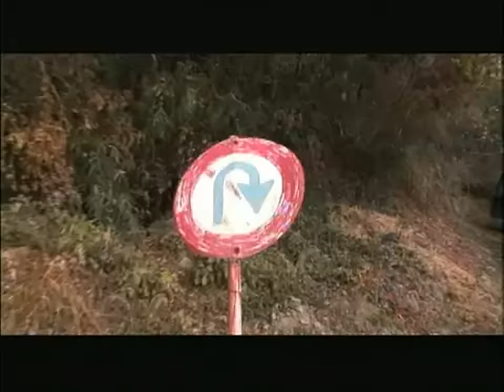The making of "Tokyo Drift" drifting scenes.